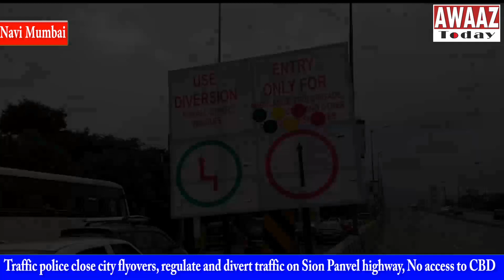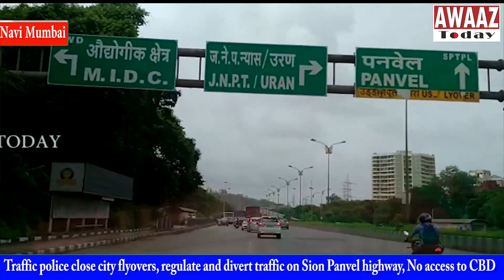Traffic police close city flyovers, regulate,divert traffic on Sion Panvel highway, No access to CBD